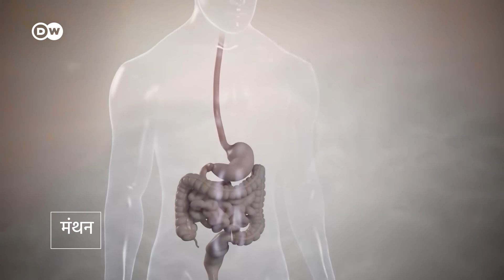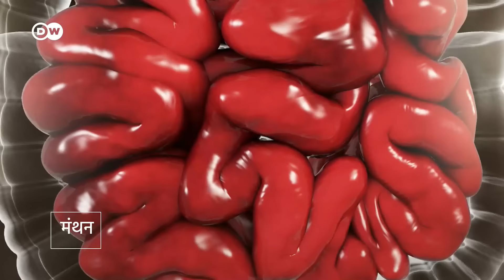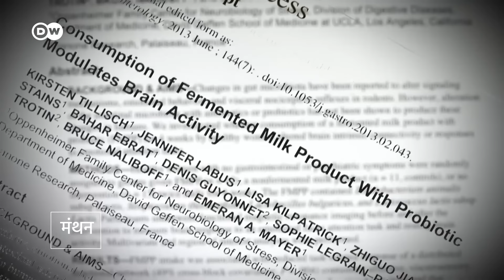तंदुरुस्त शरीर के लिए जरूरी हैं बैक्टीरिया [How trillions of bacteria protect you]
हमारे शरीर के अंदर और ऊपर करीब 30 ट्रिलियन जीवाणु यानी माइक्रोब रहते हैं जो हमारे इम्यून सिस्टम को मजबूत करते हैं.
The gut is home to trillions of microorganisms. They are essential to the human digestive and immune system. You can get sick, if your gut flora get disrupted.